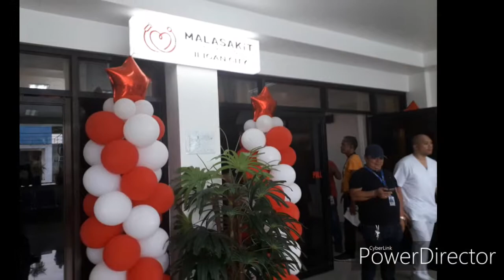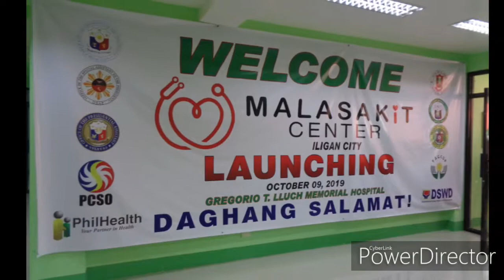Sen Bong Go launches Malasakit center in Iligan City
Iligan City - Malasakit center was launched on October 9, 2019, at the Gregorio T. Lluch Memorial Hospital (GTLMH) this city for the Filipino people who will be admitted in GTLMH. Senator Christopher Lawrence "Bong" Go tuned-over a budget for the Malasakit center amounted to Php 5 million good for one year. The Malasakit center will cater not only patients from Iligan city but also for non Iliganons. "Malasakit center is a one stop shop that all national government agencies concerns such as DOH, DSWD, COA and local treasurer's office, among others will be at the center to immefiately process the billing of the patients aimed at zero hospital fees and avoid delay," said Go. (News video production by Jun Enriquez, assisted by Hermie Arcilla)